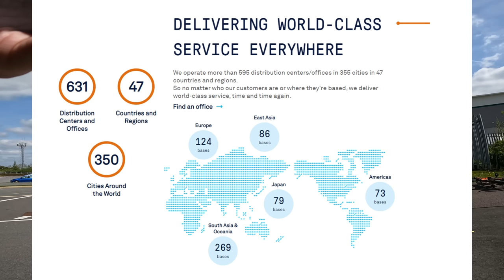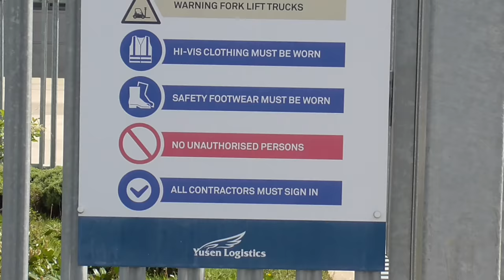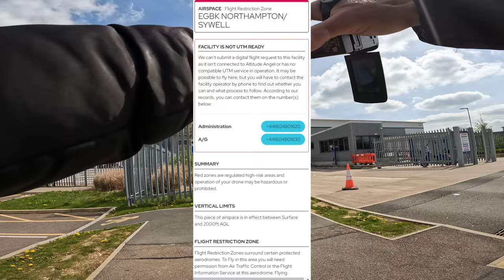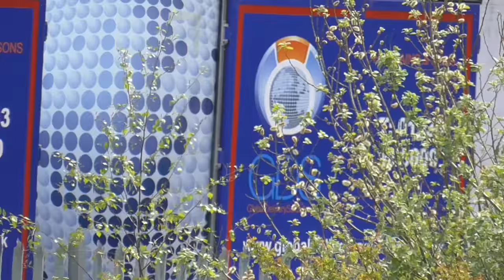Excuse Me Mate, Can You Delete All That Footage Otherwise I'm Calling The Police 😲🎥❌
Today we take a look at Yusen Logistics (UK) Ltd, Appleby Lodge, Appleby Ldg Wy, Sywell Rd, Wellingborough NN8 6BS.

I have not filmed this company before so decided to find out a little more.

Security thought they could stop me and even asked me to delete the footage.

We are then joined by Management.